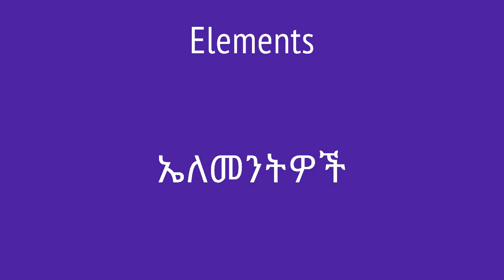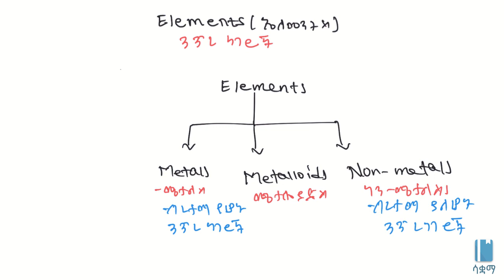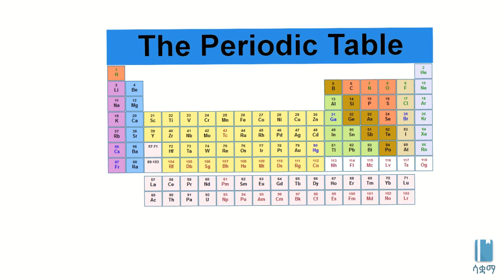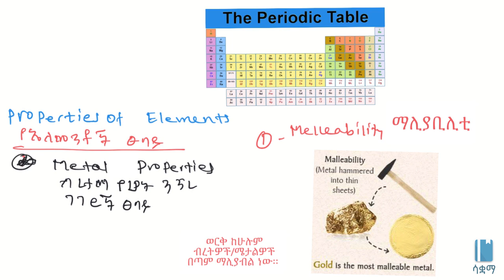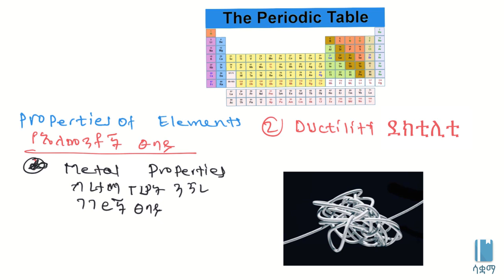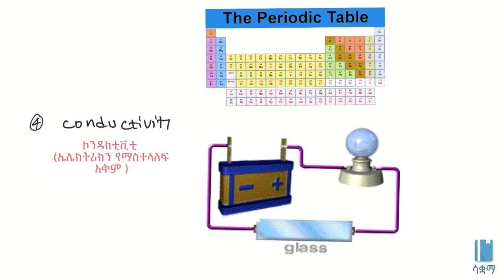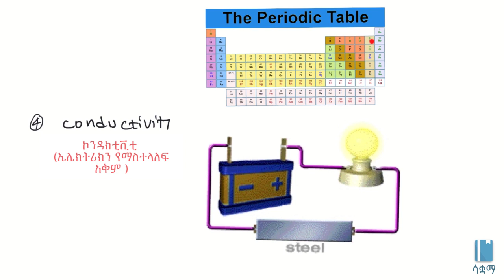Elements | ኤለመንትዎች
In this video, we learn about elements and how they are made of items. We also take a brief look at what atoms are.

በዚህ ቪዲዮ ስለ ኤለመንቶች እና በአተምዎች እንደተሰሩ እናያለን። በዚያውም ስለ አተምዎች ምንነት ትንሽ እንዳስሳለን።